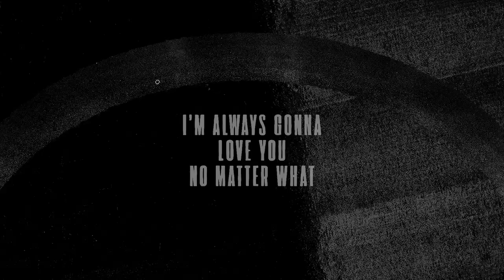how winning is done - rocky (animated motivational speech)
How winnin’ is done

Rocky (aka Sylvester Stallone) once said these wise words to his son. This speech includes, for me personally, one of the most confronting, eye-opening and inspiring messages I have received in my life to date.

As a final project for my motion design class that I follow, we had to visualize a poetic text or speech. Quite soon I knew which fragment I wanted to work with.

Because Rocky's speech includes a very intense, aggressive life lesson, I knew that my animation had to reflect this as well. With this in mind, I worked very roughly by drawing my assets analogue and working with a lot of textures, blending modes, grain etc to make it very "mean & nasty".